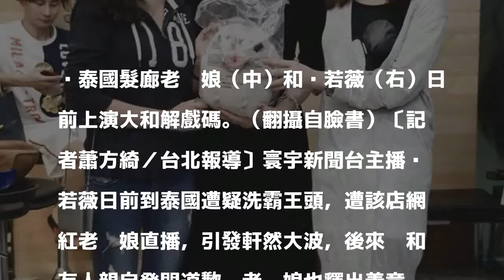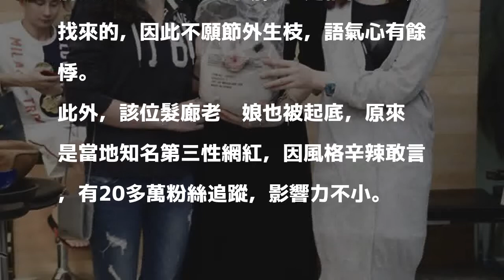霸王洗頭後再爆霸王spa！主播哽咽澄清......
泰國髮廊老闆娘（中）和黃若薇（右）日前上演大和解戲碼。（翻攝自臉書）〔記者蕭方綺／台北報導〕寰宇新聞台主播黃若薇日前到泰國遭疑洗霸王頭，遭該店網紅老闆娘直播，引發軒然大波，後來她和友人親自登門道歉，老闆娘也釋出善意，雙方在鏡頭前和解，然而事情一波未平、一波又起，該位老闆娘竟又開直播爆料兩人在去髮廊前，還做了霸王SPA。對此，黃若薇哽咽澄清她在髮廊事件當天才抵達泰國，「我們先去拜拜後就因為大雨前往髮廊，並沒有做精油按摩等行程。」並稱從沒有人跟她查證過該事。

發表評論評論如下。